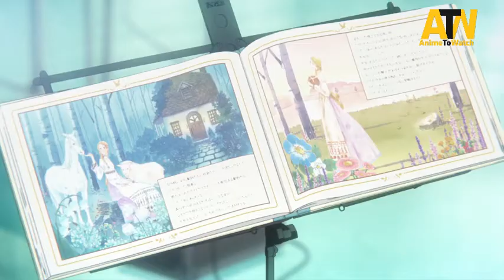Liz and the Blue Bird (2018) ANIME MOVIE TRAILER🎏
Rizu to aoi tori (original title)
Mizore Yoroizuka and Nozomi Kasaki are a pair of best friends in their final year of high school. They're both obsessed with the school's brass band club. With Mizore on the oboe and Nozomi on the flute, they spend their days in happiness, until the club begins to practice songs inspired by the fairy tale Liz und ein Blauer Vogel - "Liz and the Blue Bird". Immersed in this story, Mizore and Nozomi begin to realize that there may be no such thing as being together forever.

Director: Naoko Yamada
Writers: Ayano Takeda (characters), Reiko Yoshida (screenplay)
Stars: Atsumi Tanezaki, Nao Tôyama, Miyu Honda